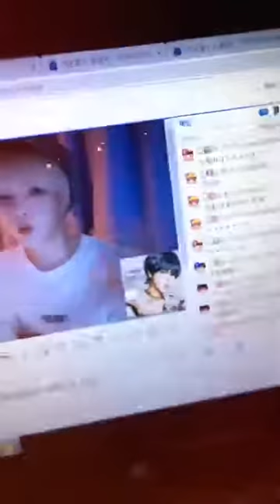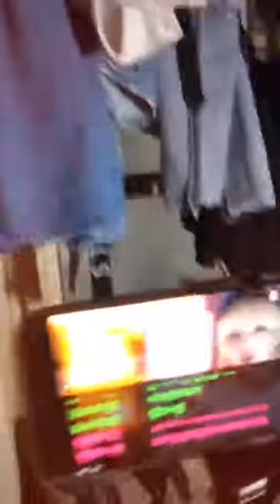jion ntic ° 지온 뉴티크 iinstagram live 190514